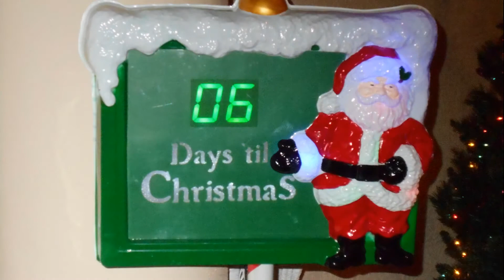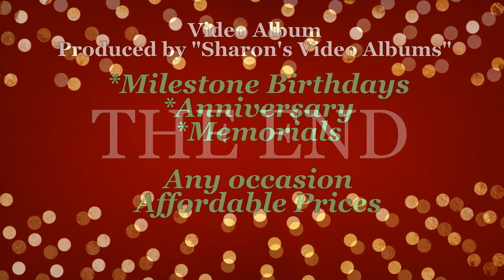Zada's Christmas 2014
Celebrating Christmas At Zada's